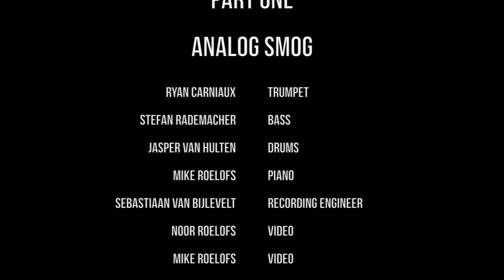Furry Cow Sessions - Analog Smog - Improvisation #1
Free improvisation by Analog Smog, recorded in Galloway Studio, Nijmegen, July 2018

Ryan Carniaux - trumpet
Stefan Rademacher - bass
Jasper van Hulten - drums
Mike Roelofs - piano

Sebastiaan van Bijlevelt - recording engineer
Noor and Mike Roelofs - video

Thanks to Inge Hondebrink